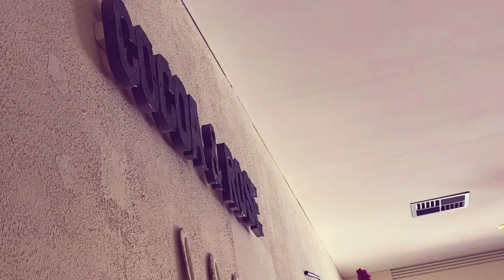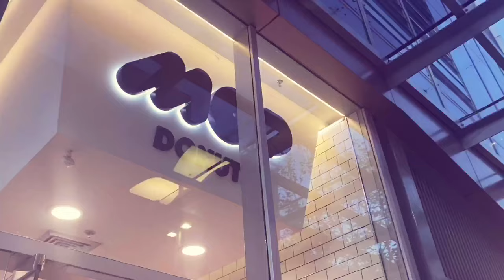$300.00 EACH, AT SUSHI TRAIN FOR OUR DADS BIRTHDAY | VLOG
THE donut MUKBANG is uploaded here, 👇🏽👇🏽

Blessings 😍😍